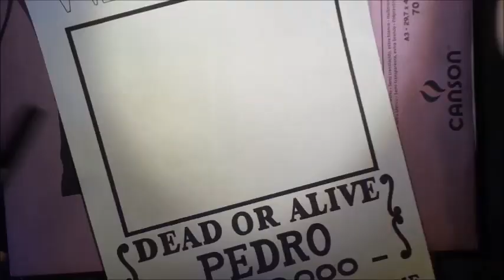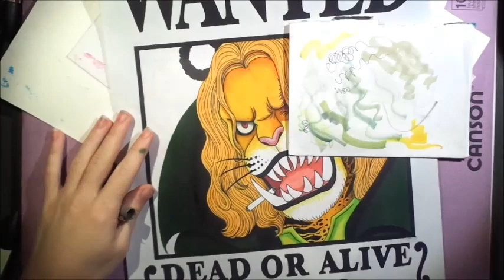Drawing Wanted Poster of Pedro - One Piece.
Drawing of the Wanted Poster of Pedro (Lion Mink). "Pedro of the Treetops" (Former Captain of Nox Pirates) from One Piece Manga.